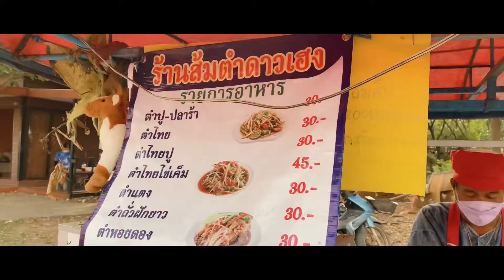iPhone 11 cinematic 4K 60Fps